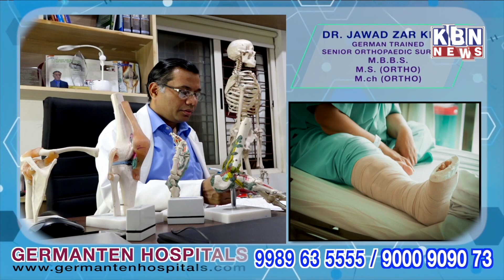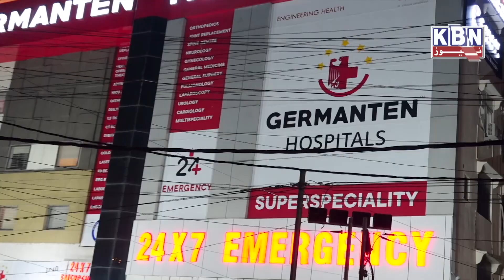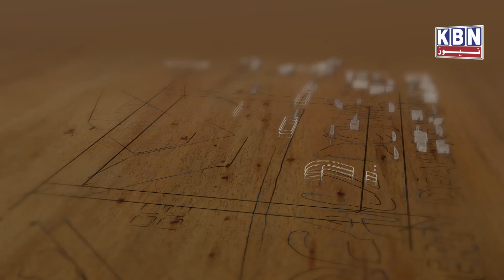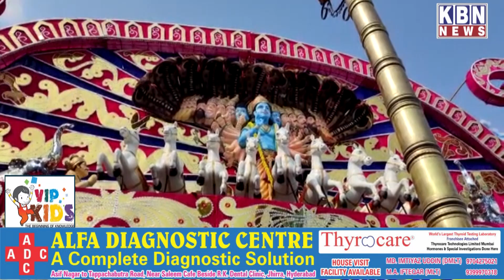Khabarnama 2nd Jan 2023 | KBN NEWS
Khabarnama 2nd Jan 2023 | KBN NEWS | Hyderabad News | Kbn Urdu News Channel Hyd | For More Watch at